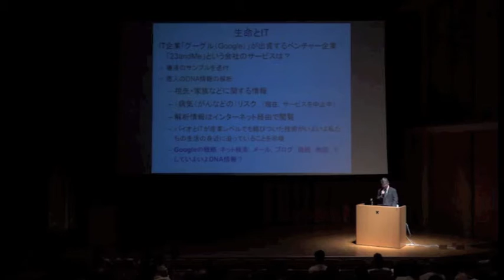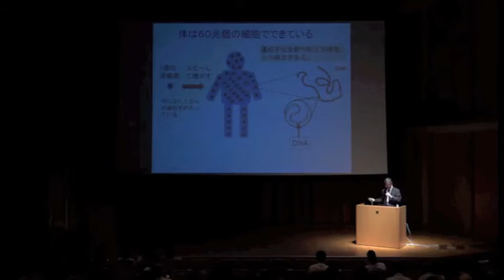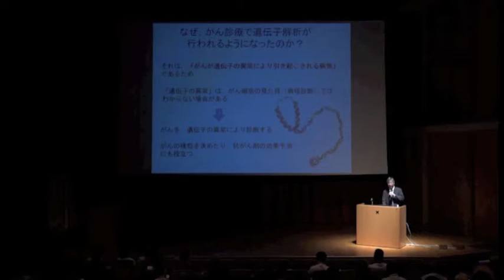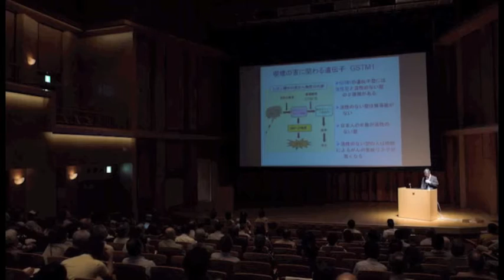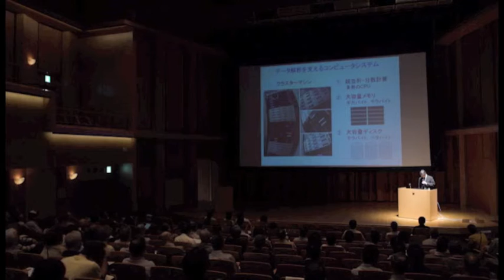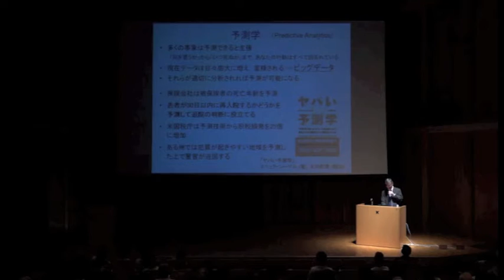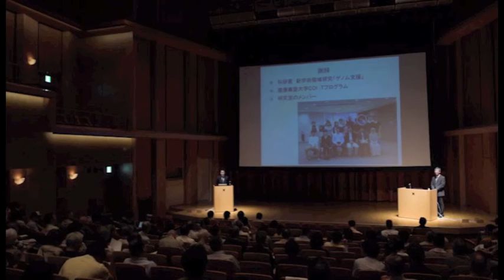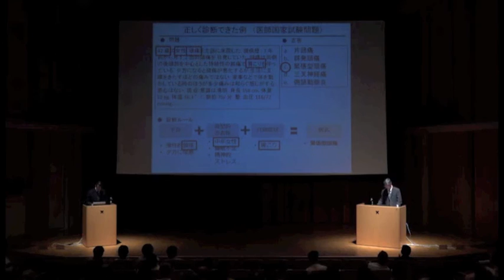第24回 慶應義塾大学理工学部市民講座：榊原康文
ビッグデータ　～膨大なデータを市民生活に役立てる～
講師：榊原康文
「ビッグデータが開く新たな生命科学と医療」

今回の市民講座は、最近話題の「ビッグデータ」に着目し、多様で膨大なデジタルデータを活用して未来の生活を豊かにする技術をテーマにしています。

第一講では、行政とeコマースにおいてビッグデータを活用する試みを紹介し、
第二講では、位置情報ビッグデータが地球規模課題から地域課題まで様々な課題解決に変革をもたらすことをご紹介します。
第三講では、ビッグデータの活用による将来の生命科学や医療の新しい姿を考えます。

さらに、今年は研究者と市民の皆様が直接対話できるようにビッグデータ教育プログラムを受講した学生によるポスターセッションも設けました。